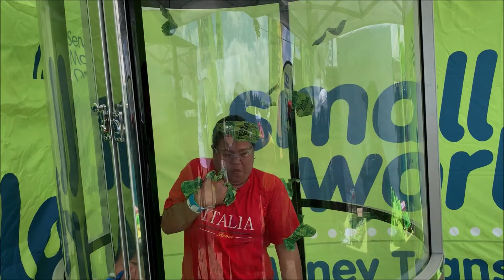Grab the money game